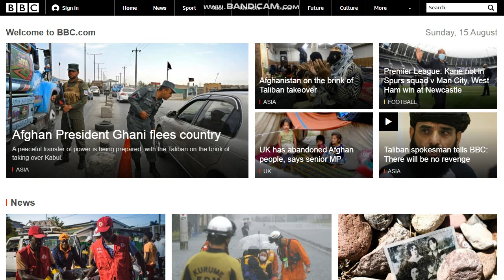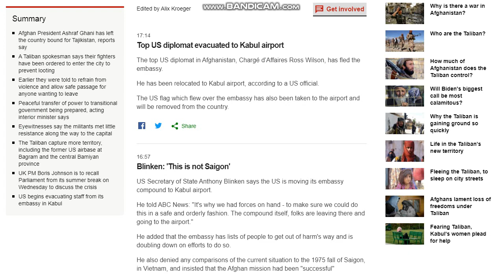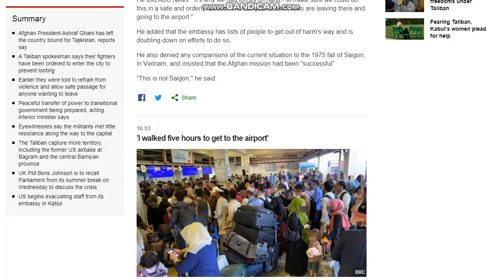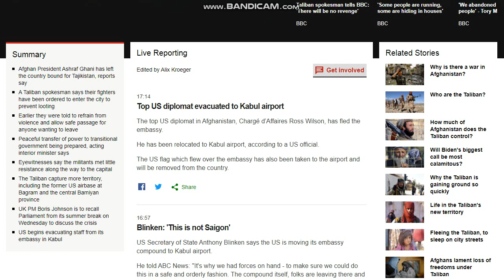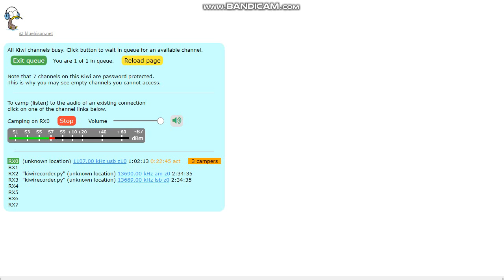[Remote DX] RTA Radio Afghanistan on 1107 kHz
Recorded from a KiwiSDR based in New Delhi, India.
Rercorded at: 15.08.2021 ~ 1530 UTC